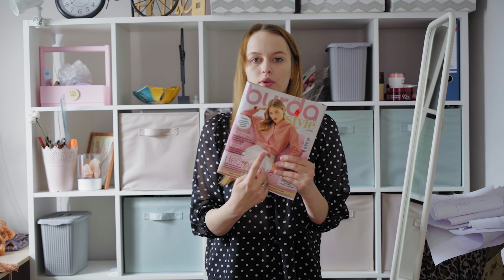ШВЕЙНЫЙ ВЛОГ №15: ШЬЮ ШЁЛКОВЫЕ БРЮКИ И КАРДИГАН ПО ВЫКРОЙКЕ БУРДА НА ШВЕЙНУЮ ВЕЧЕРИНКУ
Всем привет! Сегодня я еду на швейную вечеринку, к которой нужно было подготовить тематический наряд - в стиле A la russe. Я придумала сшить шёлковые брюки по выкройке Рута и разбавить их несложным кардиганом по выкройке из Бурды. Смотрите, что у меня получилось) Как вам?